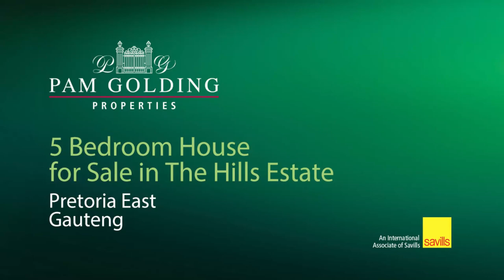6 bedroom house for sale in The Hills | Pam Golding Properties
STYLISH HOME IN PERFECT LOCATION!
This gorgeous 6 bedroomed home in The Hills eco-estate in the prestigious Mooikloof Ridge is the epitome of style.

The elegant glass entrance hall is definitely a show-stopper welcoming guests into this magnificent home. A reception area and/or formal lounge overlooks the pool area.

This upmarket home with its open plan design and spaciousness allows the lounge dining room and family room to flow beautifully into the open plan kitchen. The magnificent kitchen with a built-in fridge and microwave has a separate laundry and scullery area with double oven,warmer drawer and a pantry. Large work spaces make it any chef's dream come true.

Family entertainment at it's best boasts a luxurious basement movie theatre with aircon and ventilation system, a playroom and 2 study areas as an added bonus.

The undercover patio area leads out from the living area and can be opened up with aluminium stack doors and overlooks the heated undercover pool, ideal for entertaining regardless of weather conditions.

Upstairs a pyjama lounge welcomes you which opens up onto a balcony. 4 upstairs bedrooms and 2 downstairs bedrooms all have bathrooms en-suite. The main bedroom has its own private lounge area with walk-in cupboards and a full spacious bathroom with double basins and vanity. The main bedroom and 2 other bedrooms open up onto a balcony where stunning views of the reserve greet you.

Added extras are three automated garages which house a state of the art inverter, double servant quarters with a kitchen, store room and extra upstairs linen cupboards.